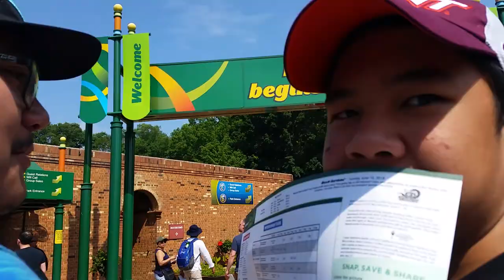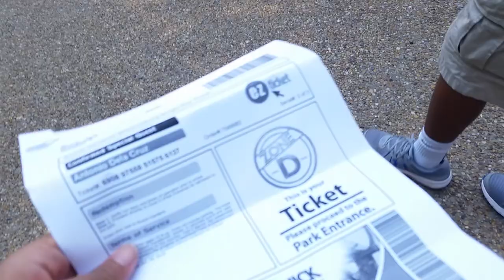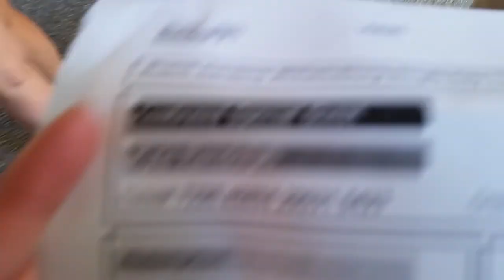CLOTHESPIN CHALLENGE? (read desc.)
•In this vid, im just entering Busch Gardens!
•I wanted the video to keep going, but my cousin Antonio accidentally stopped the recording...
•Its fine though :p
•I got other vids of Busch Gardens too! Check them out after!

●Here's the things I did, at Busch Gardens!●
▪I rode the new VR ride, Battle Of Eire. (Never Rode)
▪I rode the Griffon. (Never Rode)
▪Ate some food.
▪Then I rode Alpengeist. (Never Rode)
▪(threw up)
▪(and threw up a little more...)
▪Played some games. (Which u could see in my channel)
▪And dipped.

•And we never really did the Clothespin Challenge... (You have to pin a clothespin on a stranger and leave it there. You'd earn points for doing so and whoever got the most points, wins! But we only had 2 clothespins so, yea...